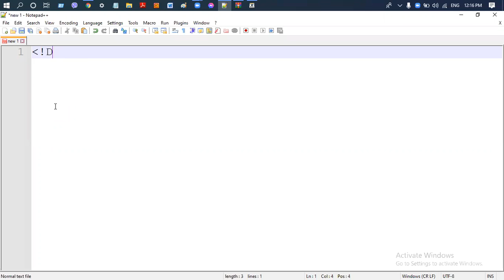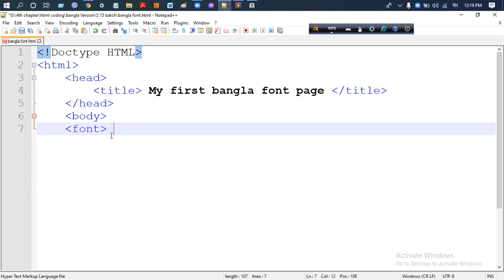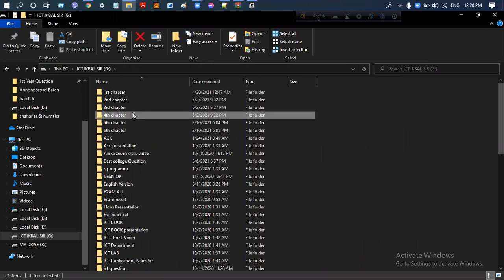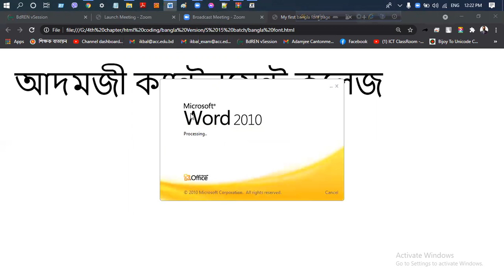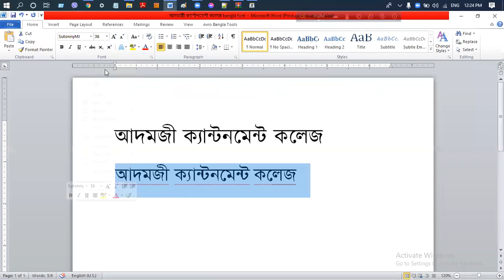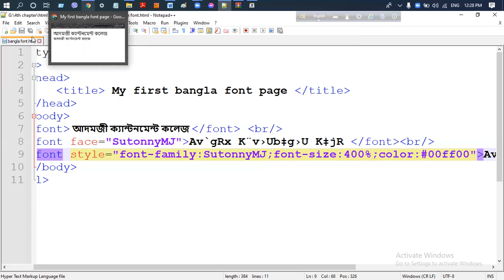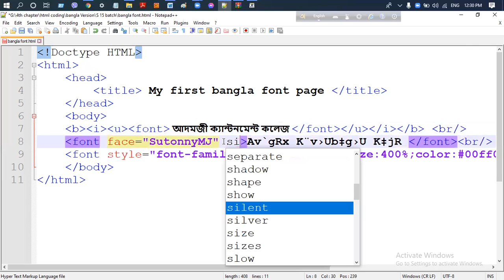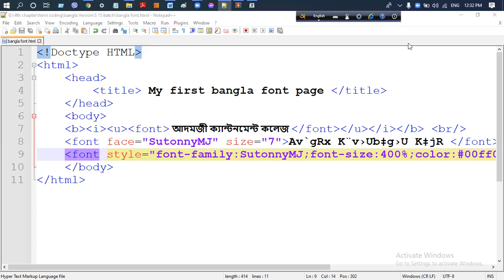ওয়েবপেজে বাংলা ফন্ট প্রদর্শন A to Z Class Lecture Bangla Font In html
আমরা খুব সহজেই ওয়েব পেজে বাংলা লেখা দেখাতে পারি।এজন্য আমাদের ফন্ট নেম বাছাই করতে হবে একই সাথে আমাদের বিজয় কিবোর্ড অথবা অভ্র কিবোর্ডে টাইপ করে আমরা সহজেই বাংলা লেখা ওয়েবে প্রদর্শন করতে পারি।